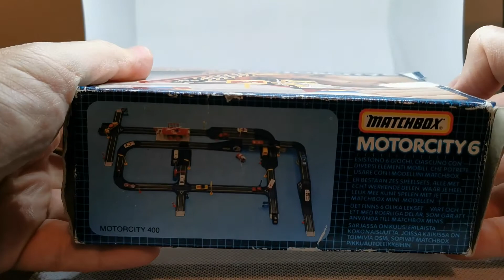Play without computers or phones Matchbox Motorcity 6 Conveyor Loader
Playing with vintage toys from my childhood, that time when there was no internet. And we were not bored without it. It was fun and a lot to learn. We were enchanted by small toy metal cars with opening doors, toys with moving parts, and everything that was a reproduction of a real life object as a toy. Magic.

Music is
The 126ers - Innocence
from the YouTube Media Library